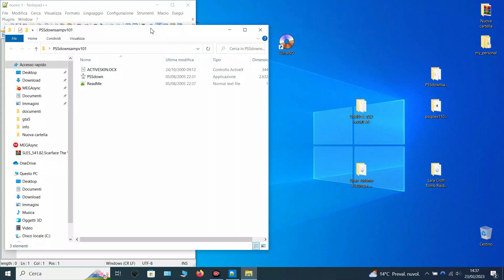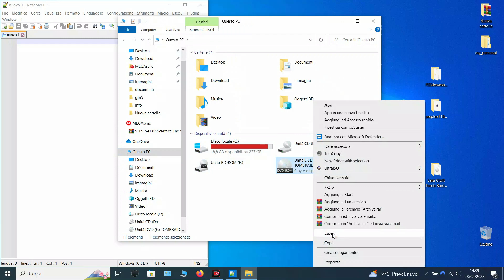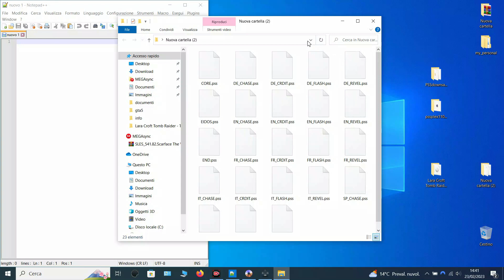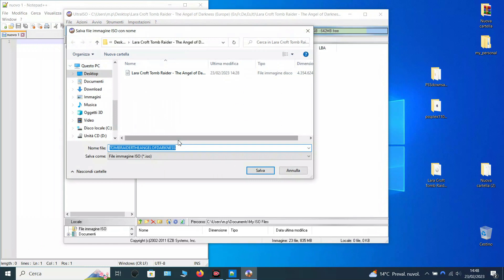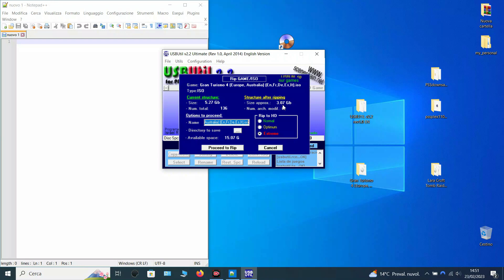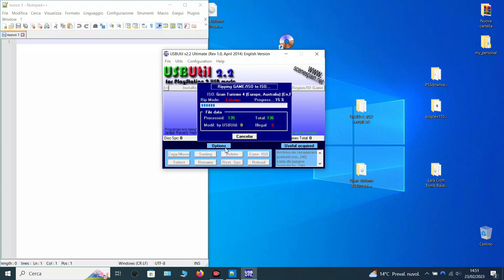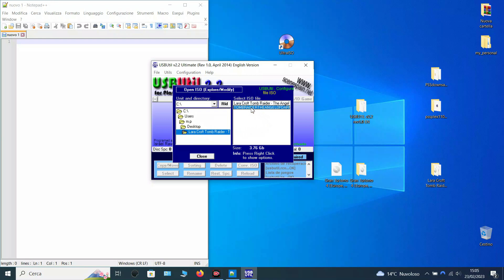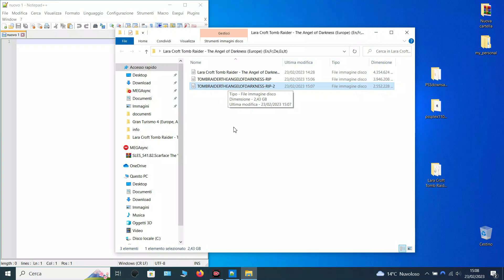Come Ridurre le Dimensioni dei Giochi PS2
In questo video ti mostro come ridurre le dimensioni dei giochi PS2, 3 metodi sono disponibili
Se hai molti giochi risparmierai davvero molto ma molto spazio!!

1° metodo è diminuire la qualità nei video

2° metodo rimuoverà i file inutili dall ISO del gioco

NOTA: consigliato per chi non interessa vedere i video oppure per le persone che non giocheranno più in modalità storia
3° metodo consiste nel sostituire tutti i video del gioco con il video più piccolo all'interno del gioco

NOTA: anche se questi metodi sono abbastanza validi ce sempre la possibilità che il gioco possa non funzionare correttamente o bloccarsi quindi  prima di iniziare a giocare controlla che tutto funzioni correttamente ad esempio gran turismo 4 non funziona, me ne sono accorto soltanto dopo aver pubblicato il video

Acquista un piano NORDVPN per rimanere protetto online!!
Se acquisti un piano tramite questo link riceverai 3 mesi extra per il piano di 1 o 2 anni o riceverai 1 mese gratuito se acquisterai il piano mensile.

00:00 | introduzione
00:32 | installare pssplex & PSSdown
00:58 | 1° metodo - comprimere i file video
04:45 | 2° metodo - rimuovere file inutili
06:33 | 3° metodo - sostituire tutti i video
08:16 | considerazioni finali